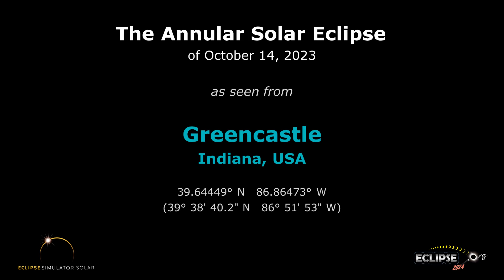The Annular Solar Eclipse of October 14, 2023 from Greencastle, IN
What will the 2023 solar eclipse look like from Greencastle, Indiana?  Find out here!

(The eclipse sequence begins at 0:22)

Links:
• Eclipse2024.org
• 2023 eclipse page for Greencastle

What will the 2023 solar eclipse look like from Greencastle?  This simulation will show you! We've captured the view from the Eclipse2024.org Eclipse Simulator for Greencastle, so you can preview the eclipse before it happens!* It's just one way that Eclipse2024.org is providing great information and education to help build excitement for the annular eclipse of October 14, 2023.

Visit Eclipse2024.org's online eclipse simulator for many more features, as well as detailed instructions on exactly what you're seeing in the simulation. You can change the foreground scene, because we know that the scene in the simulation might not look like Greencastle!  For locations in the path of totality for 2024, you can also get a closeup view of Baily's Beads, change the shape of the corona, see the outlines of the Moon and Sun during the eclipse, and MORE!  With the simulator, you can: